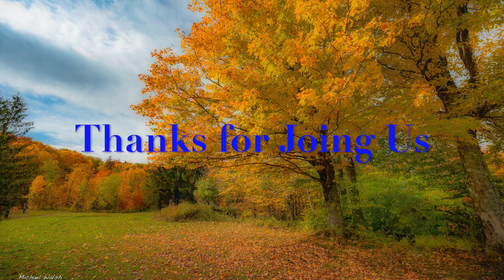Sunday Evening Services 10:25:20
Welcome and back and thanks for joining us here at The Nortfhield Church of Christ Sunday Evening Services !